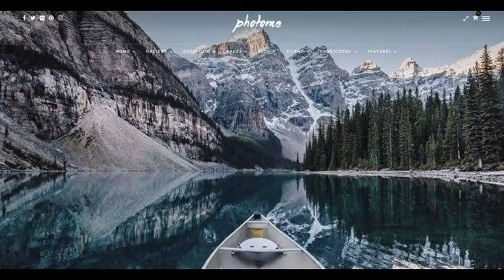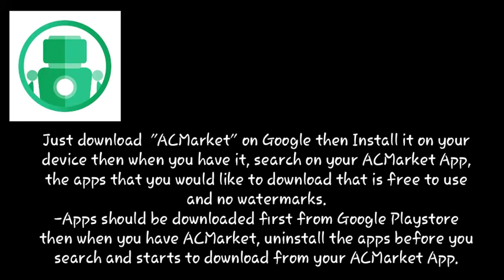Photo and Video Editor use for Editing [Jhuliannes Fuentes Your Jhuliannes FuentesChannel]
[Welcome and enjoy my Channel Jhuliannes Fuentes Your Jhuliannes FuentesChannel